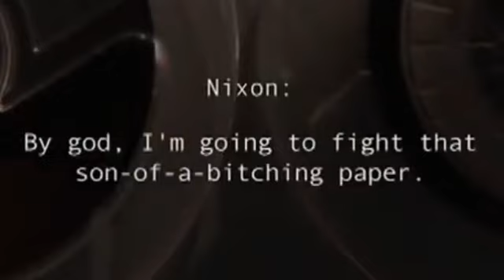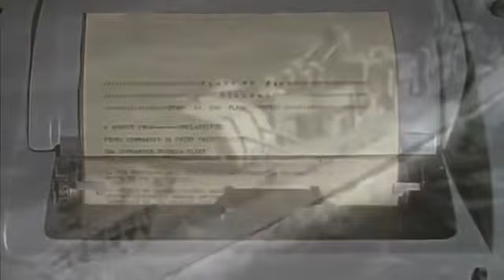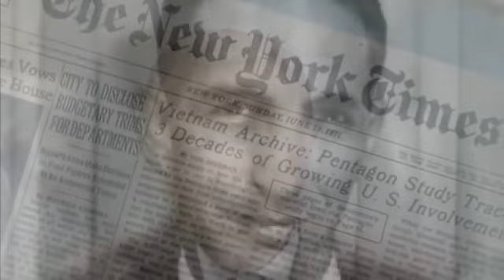Henning Baer - Pentagon Papers || PINKMAN || (PDP)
In case You liked the music feel free to support the artist here: